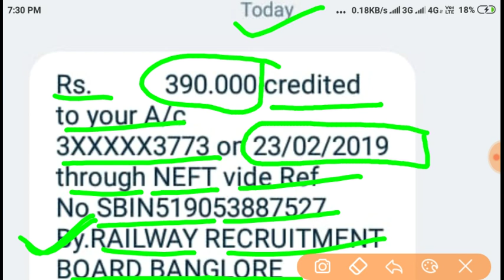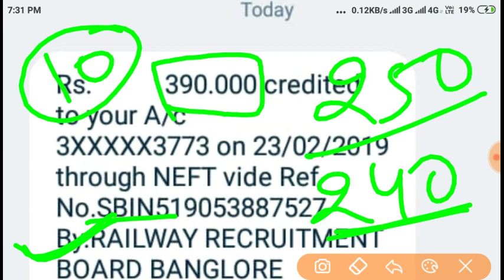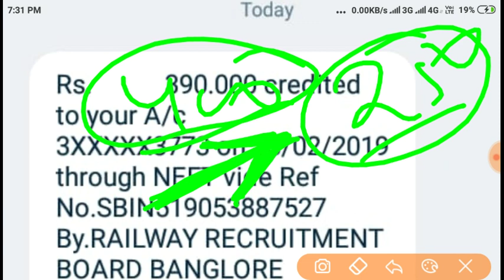रेलवे ग्रुप डी 2018 fee Refund भेजना शुरू हुआ देख लो प्रूफ के साथ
रेलवे ग्रुप डी 2018 रिजल्ट और 100000 ग्रुप डी नई भर्ती में ITI या 10 पास हुआ कन्फर्म देखो